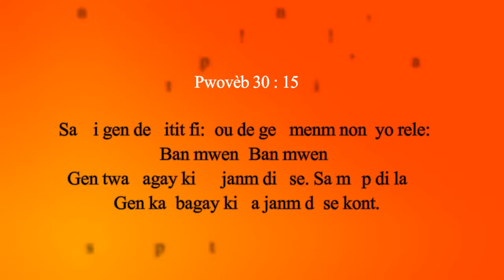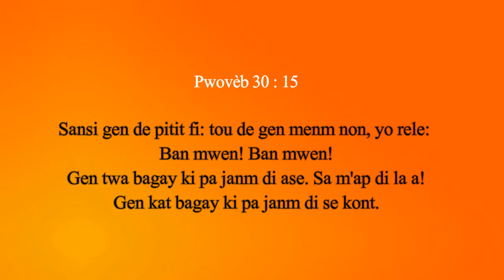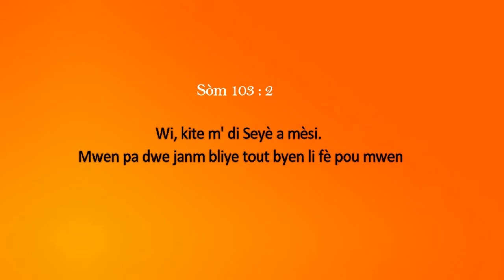l'importance de l'action de grâces dim 10 janv 2021 partie